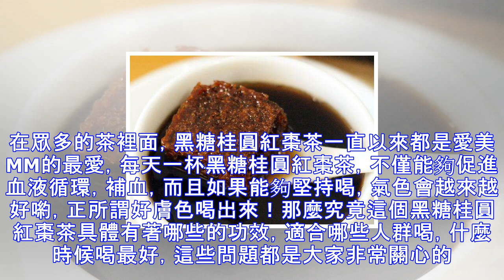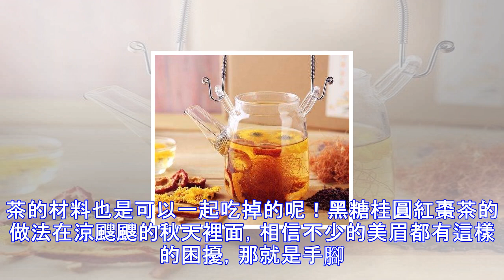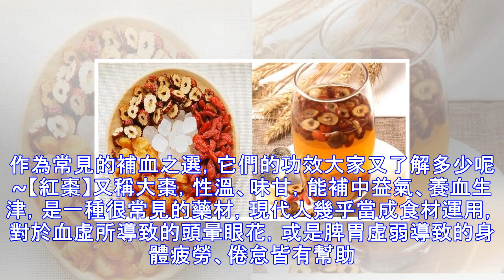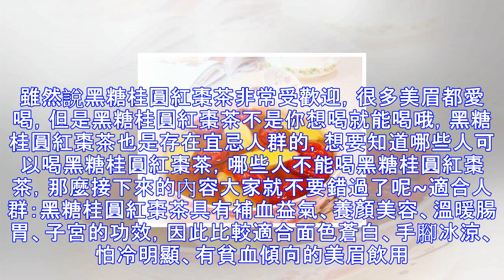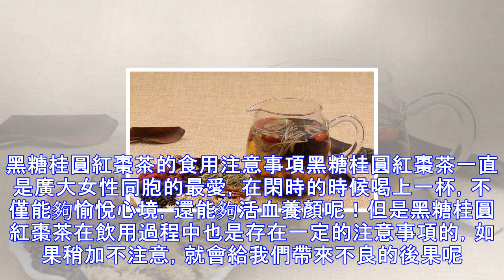紅棗和它一起泡，每天喝一杯，十天體內濕氣全消，排出濕毒,美白更瘦肚子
重複。紅棗和它一起泡，每天堅持喝二杯，十天體內濕氣全消，美白更魅力經常食用紅棗可以達到增強我們的體能，加強肌力的功效，而且紅棗含有的蛋白質脂肪以及多種維他命可以幫助我們補中益氣、潤肺生津。人們老說十胖九濕，濕氣重的人想要減肥總減不掉的。如果你覺得自己濕氣重的話，可以喝這款山楂決明子玉米須祛濕茶，每天一杯，排出濕毒，輕鬆去除濕氣，讓你減掉大肚子。祛濕茶美顏決明子陳皮玉米須30包金銀花的作用除藥用外，其美容、減肥和保健養生的作用更為 神奇，對身體所...